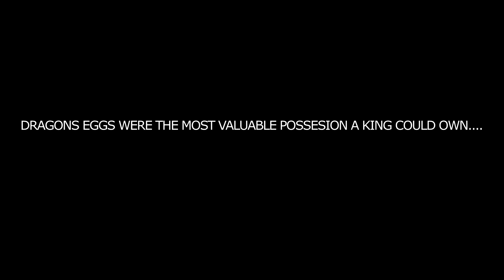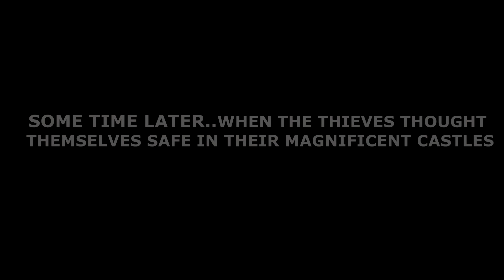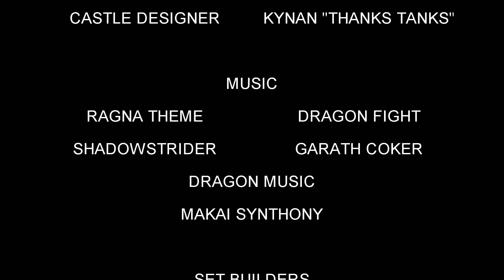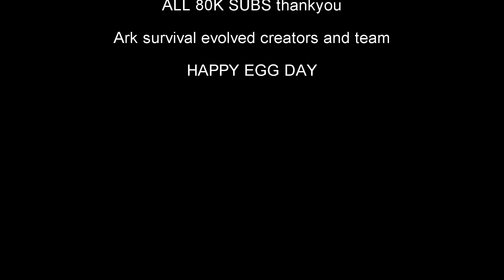THE DRAGON EGG - ARK SURVIVAL EVOLVED CINEMATIC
A SPECIAL ARK SURVIVAL EVOLVED CINEMATIC - celebrating easter and showing off thanks tanks castle build on teh jpg server ark arksurvivalevolved THE DRAGON EGG - to join my server join discord and help make more cinematics! also support the channel via patreon
thank you to all for 80k subs and my patrons whose support means i can make content like this